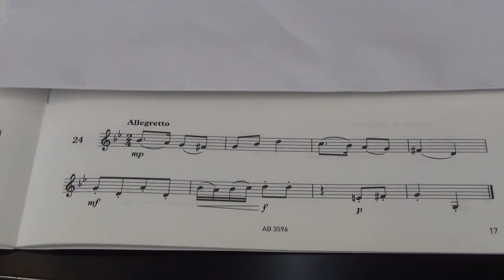Violin Grade 3 Sight Reading No 24 Allegretto